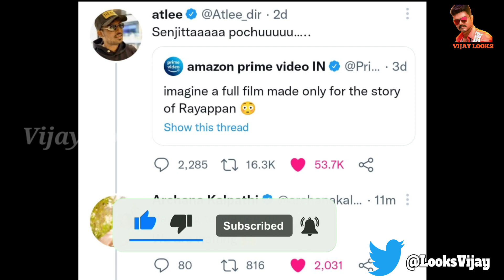Thalapathy 68 Update || Bigil 2 Update 🔥...